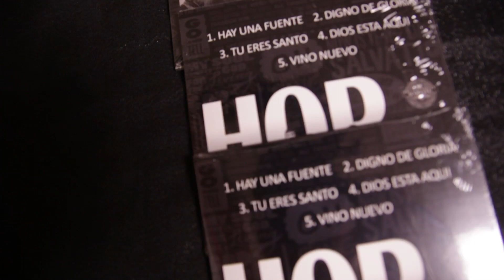House of Praise Band CD Release Montage